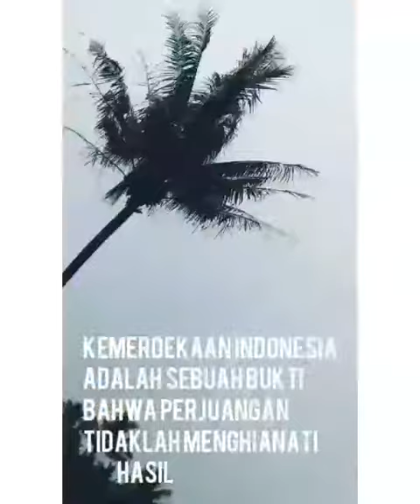Short movie KELAS XII IPS Ma Al-khairiyah pipitan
Dalam rangka memperingati hari kemerdekaan